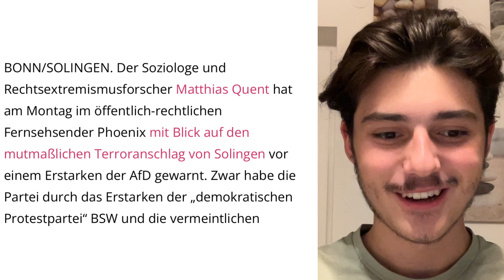Solingen Eklat: Anschlag für Wahlkampf verwendet